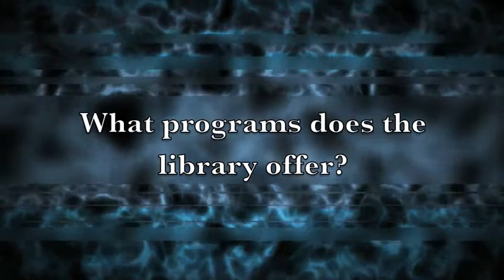Learning Our County Departments: Library Services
Interim Director: Yvonne Carmicheal
Headquarters - 865 Battle Creek Road,
Jonesboro, Georgia 30236